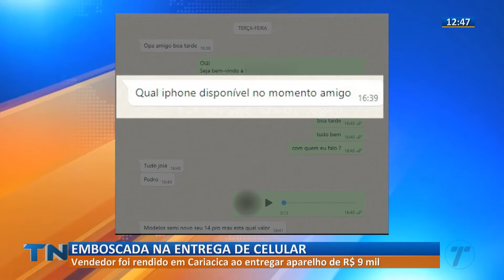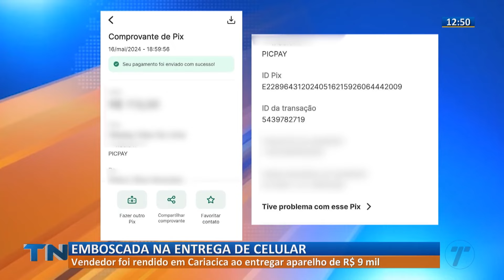Vendedor cai em emboscada na entrega de celular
Vendedor foi rendido em Cariacica ao entregar aparelho de 9 mil reais.